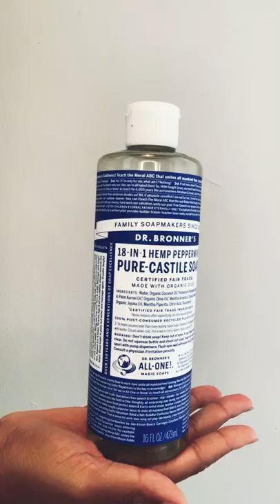HOW TO: Dilute Dr.Bronner's Castile Soap for your Loc Washday routine!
Here's how you can dilute Dr.Bronner's Castile Soap before washing your locs for your loc washday routine! :)